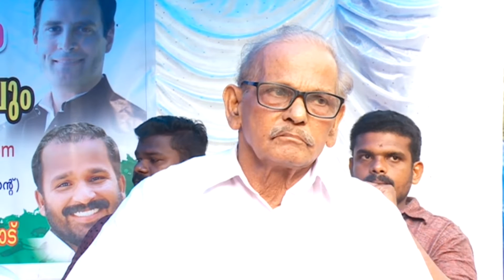കോണ്‍ഗ്രസ്സ് സ്തൂപം ഉദ്ഘാടനം. വലപ്പാട്‌| Congrass Stoopam Valappad | NCT Malayalam News Channel